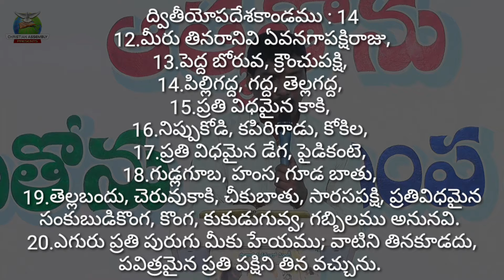దేవునికి లోబడుతేనే సాతానును సోదనలను జయించగలం